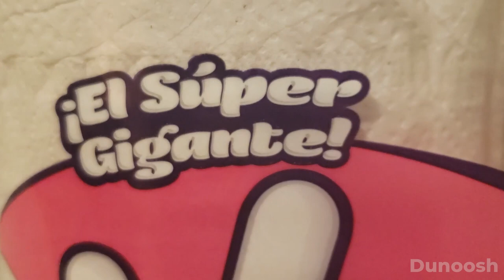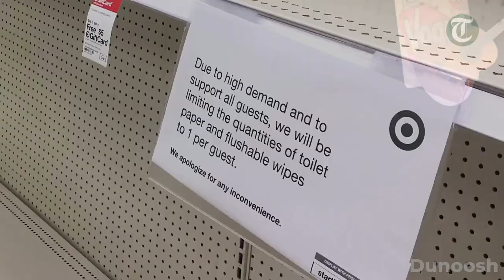El Last Toilet Paper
I can't speak spanish

I mixed the audio from "Juan “N” Guerra" by Los Jilgueros del Pico Real